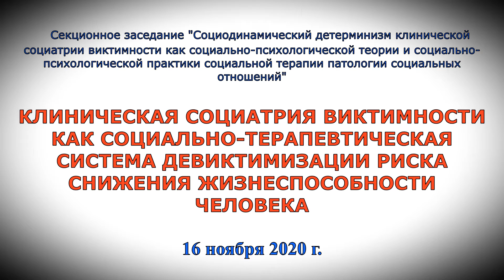КЛИНИЧЕСКАЯ СОЦИАТРИЯ ВИКТИМНОСТИ КАК СОЦИАЛЬНО-ТЕРАПЕВТИЧЕСКАЯ СИСТЕМА ДЕВИКТИМИЗАЦИИ РИСКА СНИЖ...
КЛИНИЧЕСКАЯ СОЦИАТРИЯ ВИКТИМНОСТИ КАК СОЦИАЛЬНО-ТЕРАПЕВТИЧЕСКАЯ СИСТЕМА ДЕВИКТИМИЗАЦИИ РИСКА СНИЖЕНИЯ ЖИЗНЕСПОСОБНОСТИ ЧЕЛОВЕКА
Руденский Евгений Владимирович, клинический виктимолог социатр,  социальный терапевт виктимолог, клинический социолог, драматерапевт виктимолог, доктор социологических наук, кандидат педагогических наук,  профессор социальной психологии и клинической социологии, действительный член академии педагогических и социальных наук; действительный член академии международной академии педагогических наук; действительный член академии международной академии социальной работы; действительный член академии международной академии социального прогнозирования; член-корреспондент международной академии наук высшей школы; профессор кафедры социальной психологии и виктимологии ФП НГПУ; президент-научный руководитель  НИА «Лаборатория социально-психологической виктимологии личности профессора Е.В.Руденского»
Секционное заседание «СОЦИОДИНАМИЧЕСКИЙ ДЕТЕРМИНИЗМ
КЛИНИЧЕСКОЙ СОЦИАТРИИ ВИКТИМНОСТИ КАК СОЦИАЛЬНО-ПСИХОЛОГИЧЕСКОЙ ТЕОРИИ И СОЦИАЛЬНО-ПСИХОЛОГИЧЕСКОЙ ПРАКТИКИ СОЦИАЛЬНОЙ ТЕРАПИИ  ПАТОЛОГИИ СОЦИАЛЬНЫХ ОТНОШЕНИЙ».
Всероссийская конференция с международным участием
памяти профессора Цезаря Петровича Короленко "ЗДОРОВЬЕ ЧЕЛОВЕКА, СЕМЬИ, ОБЩЕСТВА. СОЦИОДИНАМИЧЕСКАЯ ПАРАДИГМА
В ПСИХИАТРИИ, НАРКОЛОГИИ, ПСИХОТЕРАПИИ И ПСИХОЛОГИИ".
11 - 16 ноября 2020
г. Новосибирск.